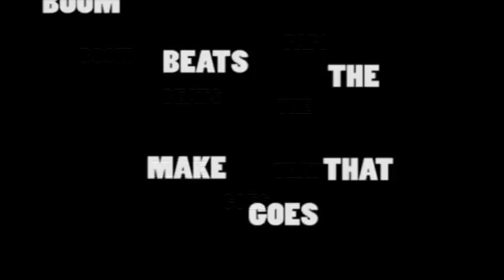Kullen The Movie 2012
Midsommarfirande på Brevens Bruk 2012